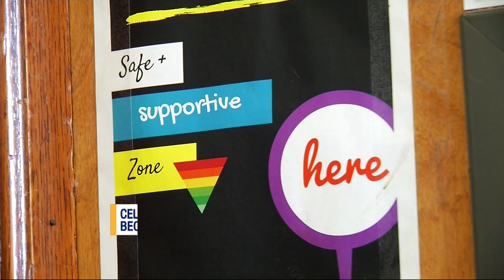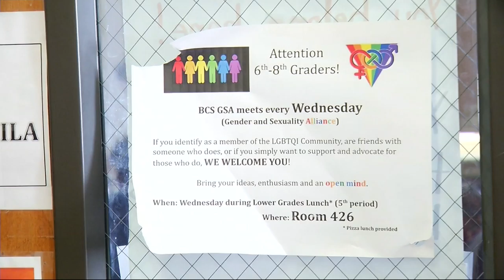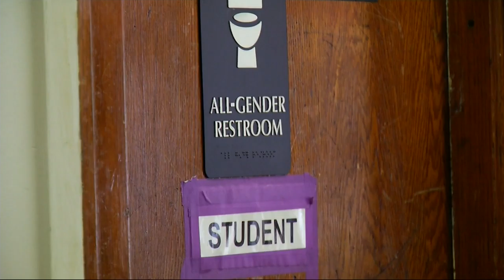Celebrating Pride: NYC public schools working to become more LGBT friendly